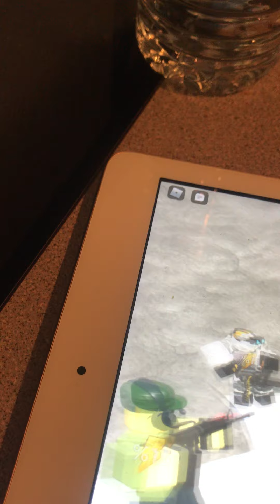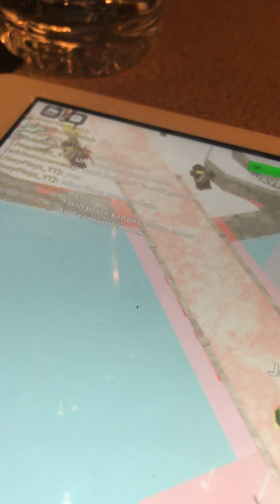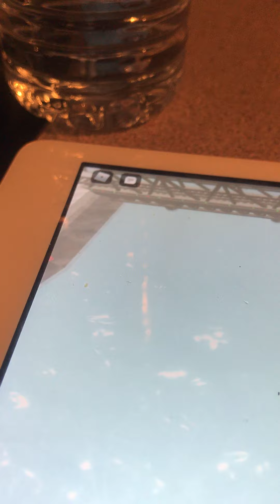Tower Defense Simulator Is Fun